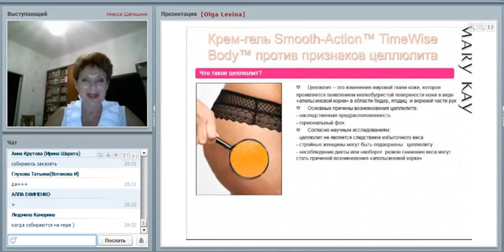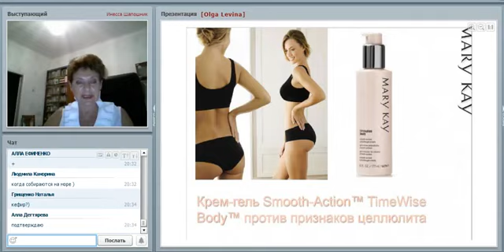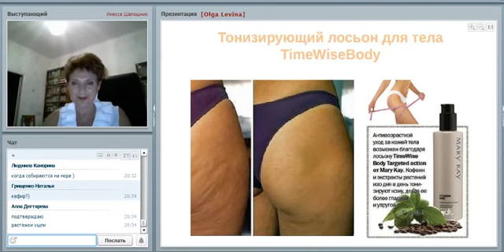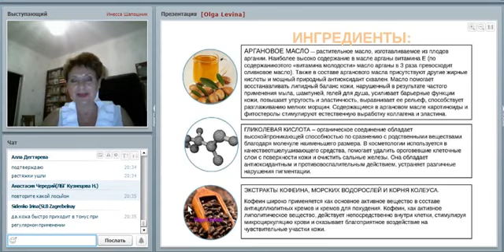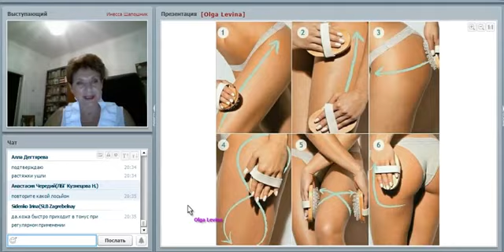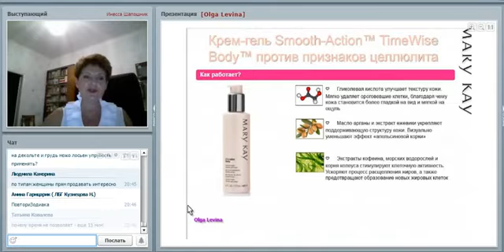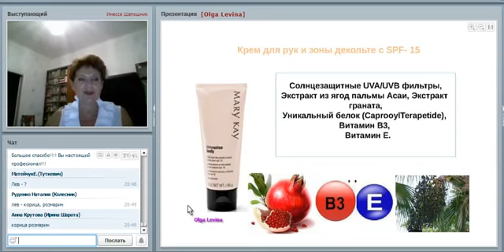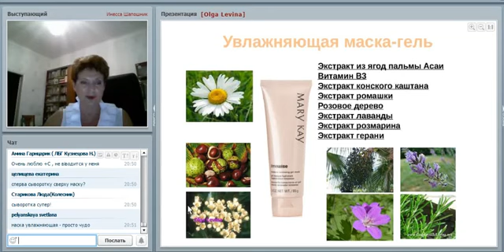СЛБГ Инесса Шапошник Новинки 2017. 2 часть